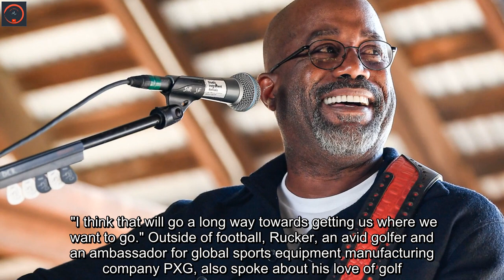Darius Rucker talks Super Bowl 2022, recalls thinking he’d ‘never’ go to a big game growing up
Darius Rucker's favorite Super Bowl Sunday tradition involves spending time with his son.The country music star opened up about having the opportunity to attend Super Bowls with his son Jack in a new interview with Fox News Digital. "I've been going a lot in the past few years and taking my son, so that's kind of our thing," Rucker explained. "We like to do that. We like to go see the game. "I’m a kid who grew up in Charleston, South Carolina, with the Super Bowl being the best day of the year. Never thought that I would ever go to one, and now I’m getting to take my son. It’s pretty awesome."   For the "Wagon Wheel" singer, the game itself is the best part of Super Bowl Sunday. "When it’s a great game, there’s just nothing like the Super Bowl," Rucker told Fox News Digital. "You’re anticipating it all day, and you’re eating and you’re drinking with your friends and, all of a sudden, the game hits. You know, that’s my favorite part." This year, Rucker will not be attending the big game, but he will be attending a Super Bowl party to "have a good time." The Los Angeles Rams face the Cincinnati Bengals at SoFi Stadium in Los Angeles for Super Bowl LVI.    Rucker is a Miami Dolphins fan. "I’ve loved them since I was five," Rucker told Fox News Digital. "My love for them started when they lost to Dallas in Super Bowl VI. I just love them. I live and die with every play, and all I want for Christmas is for the Dolphins to win a Super Bowl before I die."  The Dolphins have not made a Super Bowl appearance since 1984, but the country music star still has hope. Rucker is optimistic his team can make a Super Bowl run next year and win it.    "I think we need an offensive line and the right coordinator and coach," Rucker said of the Dolphins. "I think that will go a long way towards getting us where we want to go." Outside of football, Rucker, an avid golfer and an ambassador for global sports equipment manufacturing company PXG, also spoke about his love of golf.  "I started playing golf at 14 and just fell in love with the sport, and watching it on TV makes me like it even more," he said.  He added that his love for the sport "comes from the joy of just being able to play."